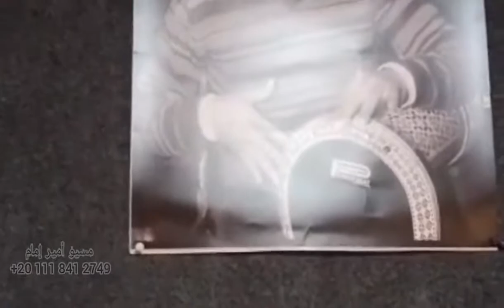WELCOME TO DARABOKA - HIGHLIGHTS OF 2022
WELCOME TO DARABOKA
 -افضل مكان لتعليم الطبلة والايقاع ..
-هتتعلم بجد وهتنمي مهارتك وحسك الفني ,,  وكمان هنهزر وهنضحك ومش هتحس بأي ملل او زهق ..
- هتروح رحلات ترفيهية وهتشارك في حفلات دولية وهتتعرف علي عالم جديد ...
- هتبقي فرد من عيلة دربوكا الي كلنا فيها اخوات مع بعض ف الشدة قبل الفرح  وحياتك هتتغير 180 درجة للاحسن
- كل ده مع مسيو (أمير امام) الفنان الكبير مدير فرقة التنورة وصاحب التاريخ الكبير في الفن والايقاع
متترددش وتعالا زورنا وخليك فرد من عيلة دربوكا مستنينك
ممكن تبعتلنا علي رسايل الصفحه او تتواصل مع الرقم 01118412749 واتساب او تليفون
وتشترك في الصفحة لو لسه مشتركتش
وتتابعنا علي وسائل التواصل الاجتماعي
فيس بوك